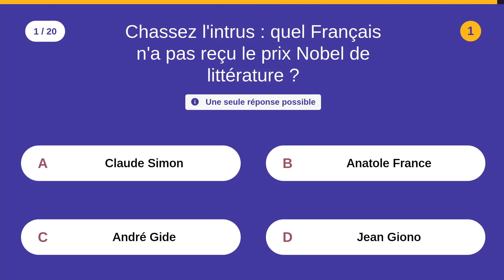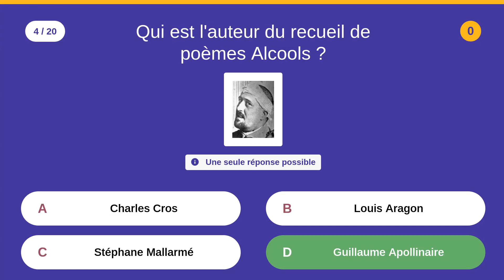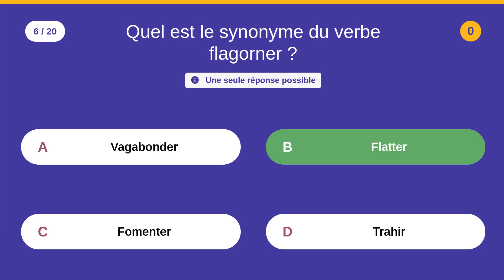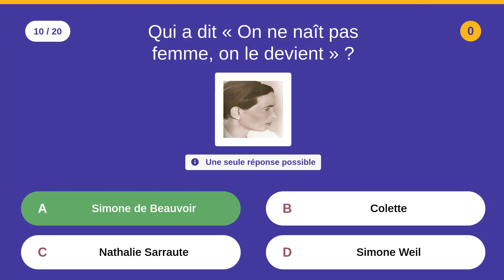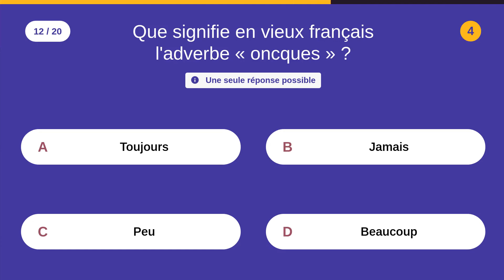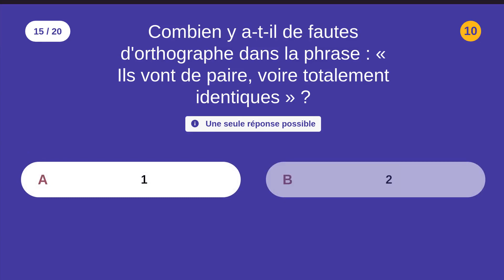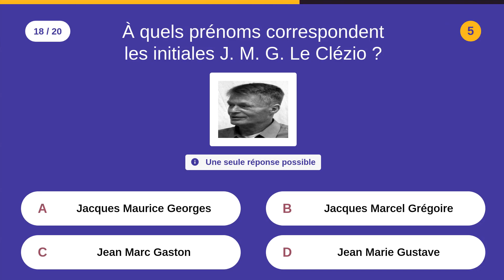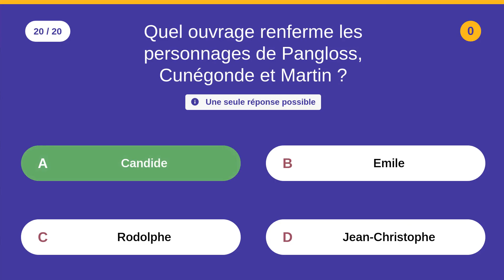QCM 3 de littérature - 20 QCM - Difficulté : ⭐⭐⭐